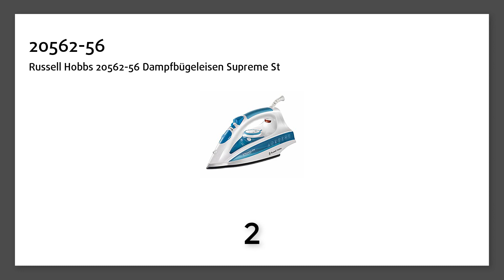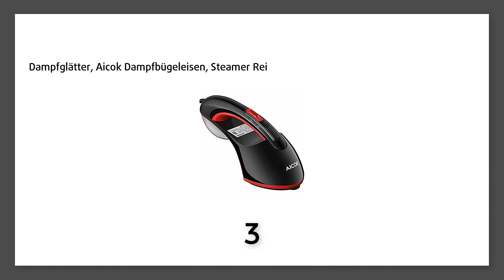Bügelpressen Vergleich: 7 Top Bügelpressen im Check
Russell Hobbs 20562-56 Dampfbügeleisen Supreme Steam Pro, 2600 Watt, Keramik-Bügelsohle, Extra-Dampfstoß von 140 g/min, weiß/blau:

Dampfglätter, Aicok Dampfbügeleisen, Steamer Reise-Dampfbügeleisen, Dampfglätter Bügeleisen, Garment Bügeleisen Vertikal & Horizontal, 1500W 15s Schnell Aufheizend, Profi, Tragbar, Verbesserte Version:

Russell Hobbs 24820-56 Dampfbügeleisen Light & Easy Mulberry, 2400 Watt, Keramik-Bügelsohle, automatischer Dampf, mulberry:

Russell Hobbs 20631-56 Dampfbügeleisen Powersteam Pro, 2600 Watt, Keramik-Bügelsohle, Extra-Dampfstoß von 180 g/min, weiß/blau: